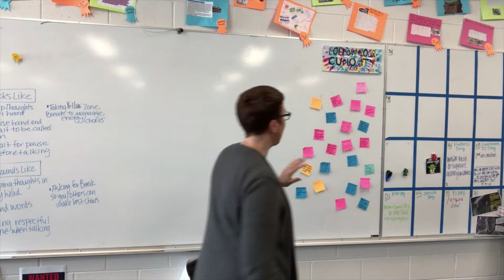The Story of Project Wonder | Daily Vlog #3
WOO HOO and here we go! Day 3 of my very first Five4Five challenge. This week I am challenging myself to create a 2 minute (ok 2 minutish...eeek more than two minutes maybe) vlog EVERYDAY for 5 days!!!

Join me today as I reflect and talk about wonder and all the power it holds for our classroom and our students.

Want to learn more about Project Wonder and what it is all about? Check out Kasey Bells newest and totally awesome make you think book: Shake Up Learning: Practical Ideas to Move Learning from Static to Dynamic and get your hands on the complete story behind this project and well. all of Kasey's incredible awesomeness and passion and inspiration and ideas to get you really thinking!!